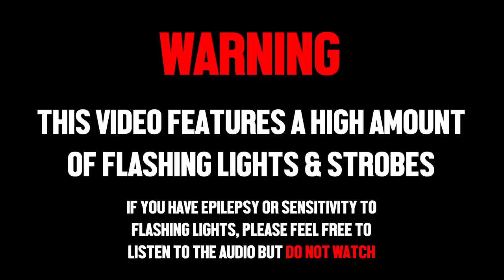Spite - Full Set HD - Live at The Foundry Concert Club